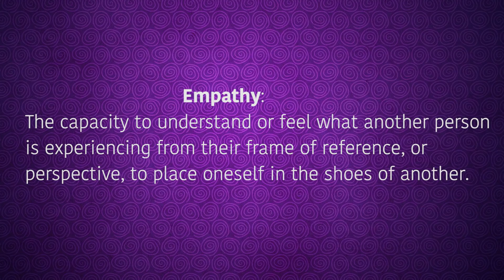Exploring Raven - The Hopeful Titan (Teen Titans)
Exploring one of the most popular Titans, Raven, and her complex and dark story.

SPECIAL THANKS TO MY PATRONS:
Ierdan
Crawford Evans
Soaperano
Cryanide
Daniel
Drag Harlen
Eryc Rogers
Gabriel Maximus
James Gough
Jeremy Pike
Anthony White
Nicholas A Legros
Kinnikinnik
Fooosh
Max Achterweust
Nightbringer
ggrindy
Bryan Quinones
Phill Bannion
Justin Brannon
Jackson Yancey
Isaac Ferguson
Shea Shea
Zeb West
Saleh Sallum
Josiha Atkinson
Christian Fox
Thomas Williams
David Pfeifer
Timothy O Ajao
Alejandro Estrada
Bryce Turner
Jorge Palafox
Scott Wagar
Yousof Alsaidi
Brian
Einar Berge
Colleen West
Avalon_One
Ruaridoll
Debo Gbaks
Marley Robinson
D-Fly
Hursh Patel
Thomas Coogan
Charlie B

Promise of the World (By:JustAnotherGhibliFan)
Needing You,  Prod: Riddiman
Afternoon of a Rainy Day

Find Solace in the Rain.